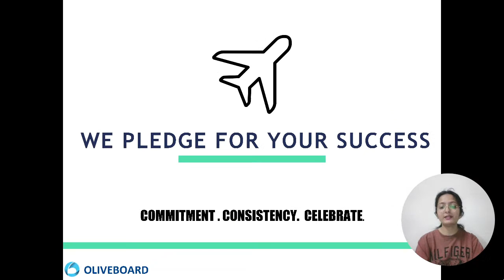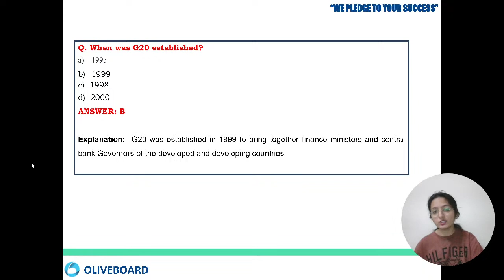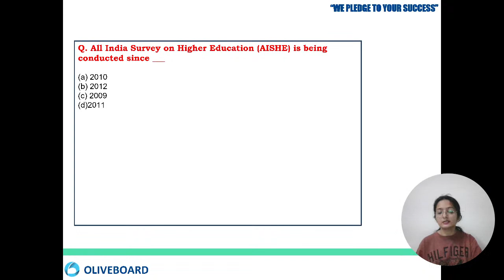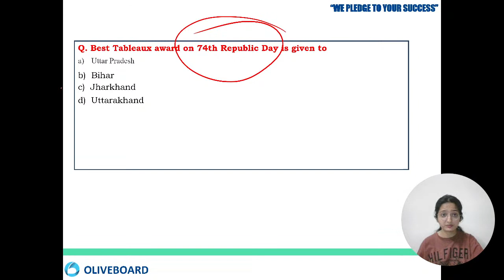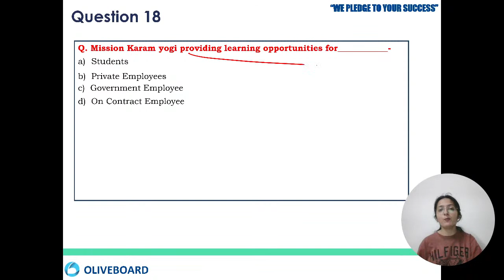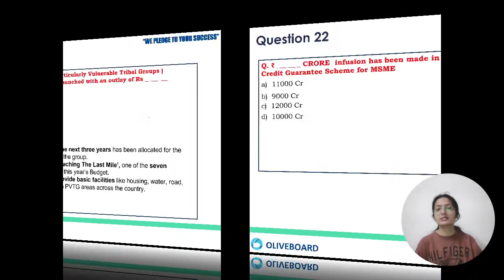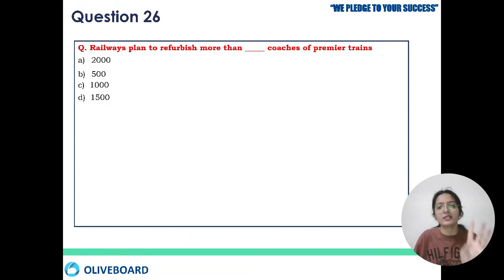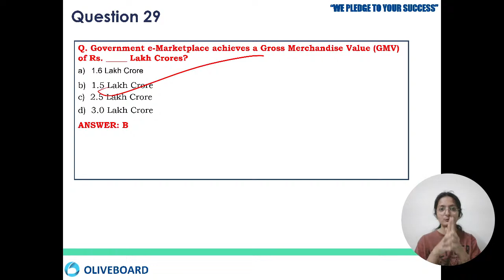Most Important Current Affairs MCQs for the Week | Phase 1 | RBI Grade B 2023 | Lecture 14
In this lecture we will Analyse Current Affair's most important Questions for RBI Grade B 2023 exams- Phase 1 preparations. Our Faculty Aarzoo ma'am will discuss the relevant important question targeting mainly For RBI Grade B exams

Welcome to Oliveboard - India's Best Government Exam Preparation Youtube Channel. Prepare for Regulatory exams like RBI Grade B , Nabard Grade A & SEBI Grade A exams